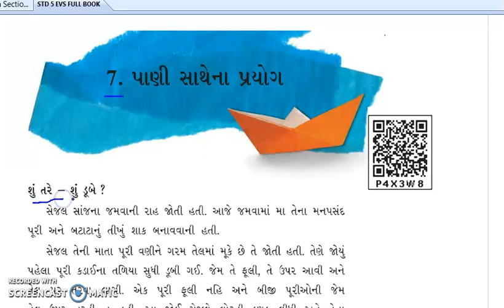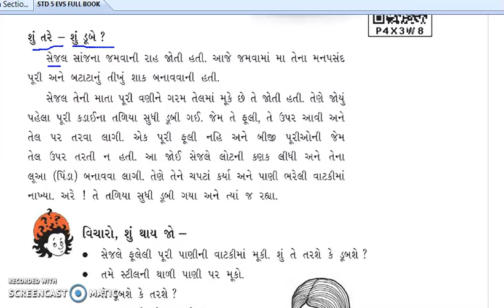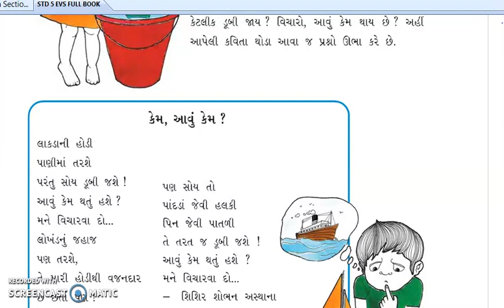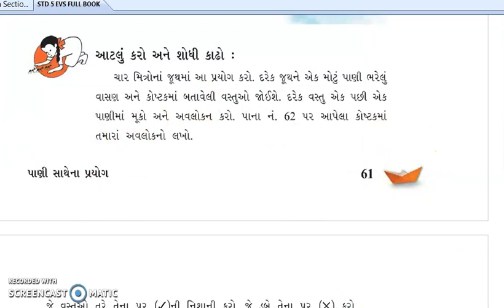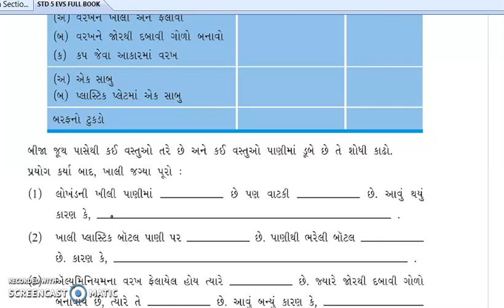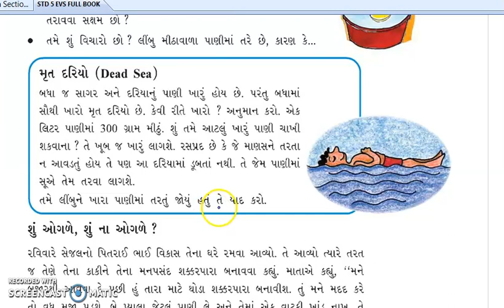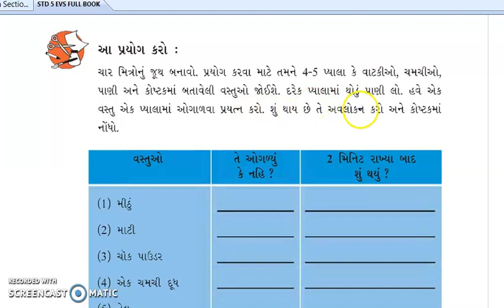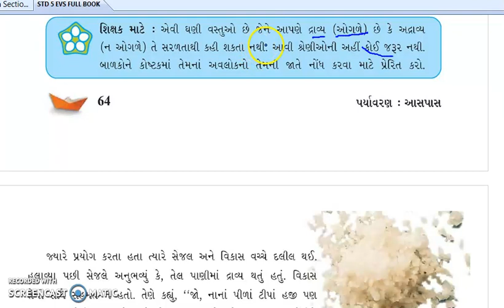STD 5 EVS CH. 7 PART 2 - BY USHAMEM